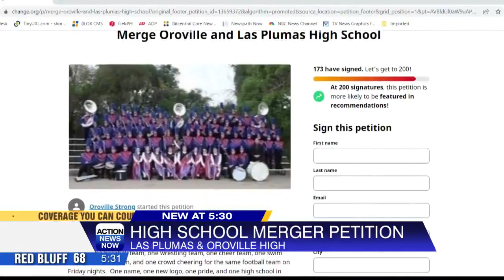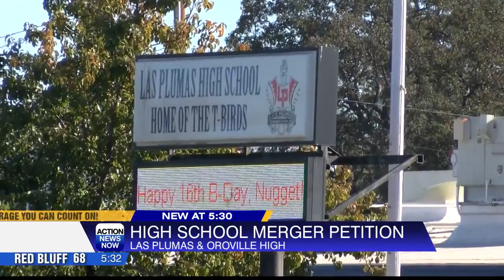Oroville, Las Plumas parents start petition to merge the two schools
Some Las Plumas and Oroville High School parents started a petition to merge the two schools. Over 150 people have signed it.